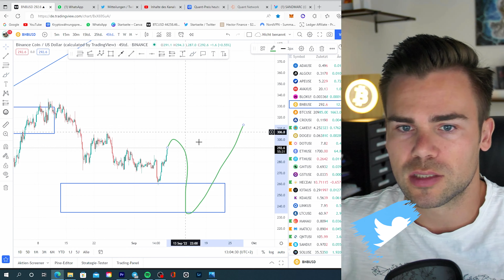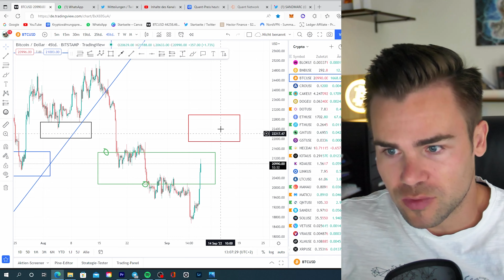Finaler Dump & Attacke oder Bullenfalle?! Martksituation Bitcoin, Quant & Co.